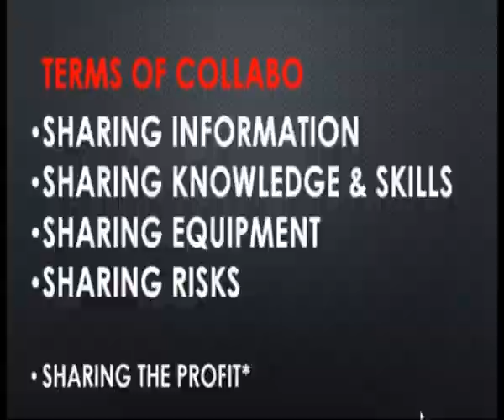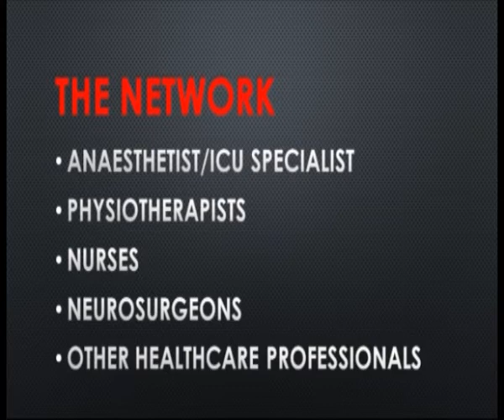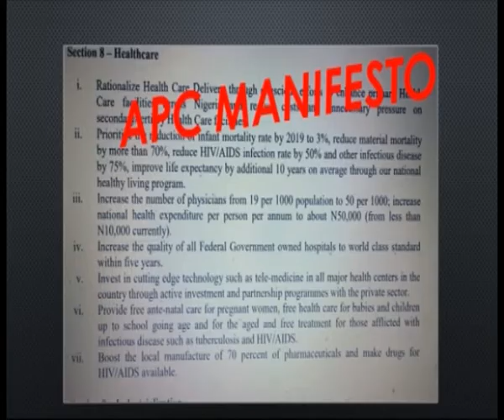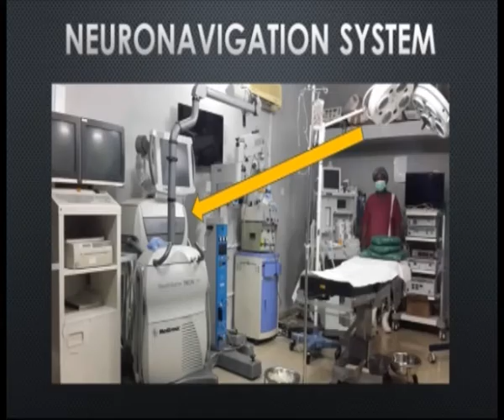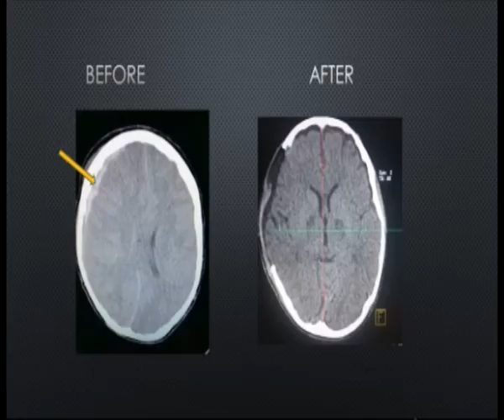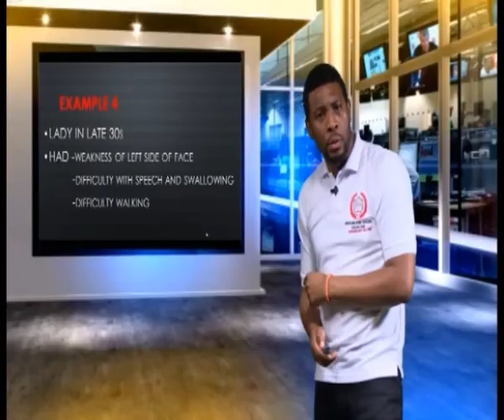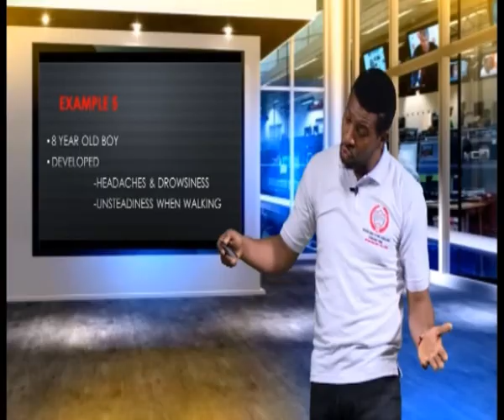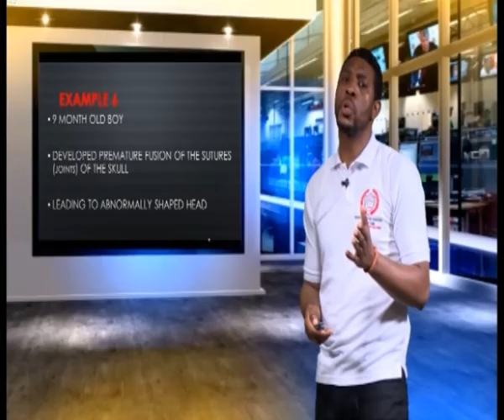Douglas Emeka Okor Talks About Reversing Medical Tourism, Focusing on Complex Brain Surgery Care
Douglas Emeka Okor, Consultant Neurosurgeon @ the Brain and Spine Surgery Consortium talks about working together plus working smart to reverse medical tourism and deliver bespoke, high end complex brain surgery in Nigeria